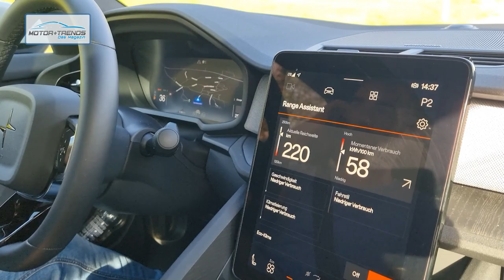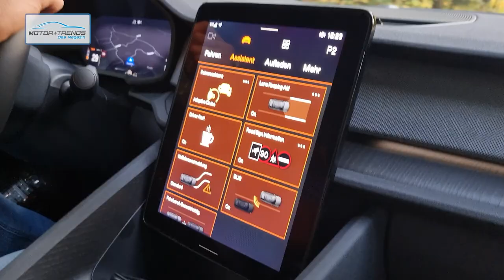POLESTAR 2 | Motor+Trends Magazin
Größere Reichweite, kürzere Ladezeit. Stark und trotzdem dezent. Futuristisch, aber nicht protzig. Das einzigartige Design des Polestar 2 wurde Millimeter für Millimeter für eine reine und progressive Performance entwickelt. Von der SmartZone an der Fahrzeugfront bis zur charakteristischen Rückleuchtenspange verströmt sein Exterieur eine beherrschte Ästhetik mit ruhiger und unverwechselbarer Raffinesse.